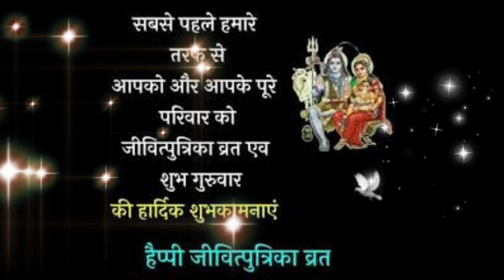Jitiya whatsapp status 2022/ Jivitputrika vrat latest status/Jitiya song/Jitiya vrat Whatsapp status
Jitiya festival in 2022
A three-day Hindu festival in which mothers fast and pray for the long lives of their children.
The three days of Jitiya

Nahai-Khai
The first day is Nahai-Khai, where mothers eat food only after taking bath. The food has to be vegetarian, prepared with ghee and pink salt.

Khur-Jitiya or Jiviputrika day
This is the second day and mothers observe strict fasting without drinking water.

Parana
This is the third day when mothers break the fast.

_hojiutiyastatus # b- video
bhojpuri_new_status

Jitiya vrat is kept for long life of son. Jivitputrika vrat is a very famous vrat or festival of Uttar Pradesh & Bihar.
Support krte rahiye 🙏😍
@Anita Melodies & Hobbies

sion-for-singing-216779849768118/